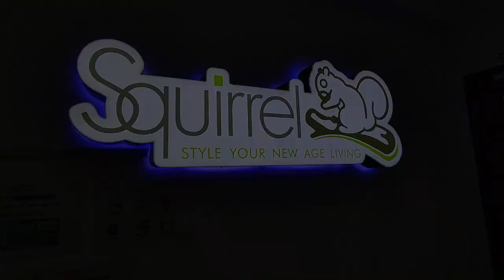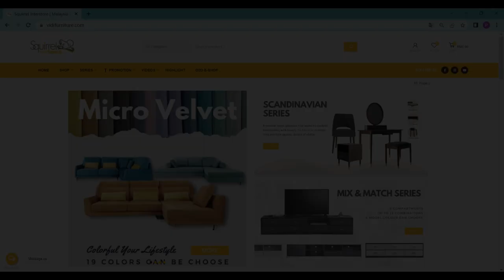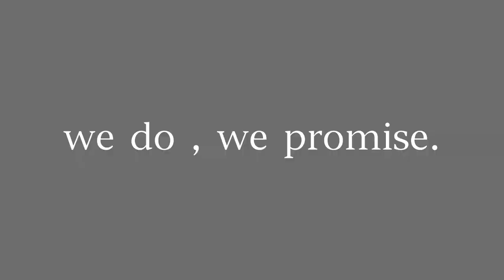The story of Little Squirrel -《Squirrel》 - Episode 10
Little squirrel has been established for 24 years since its establishment in 1998. Thank you for your support!🫶

We will continue to improve and bring you better service and benefits. We do, we promise❤️

小松鼠的故事 —《小松鼠》- 第十集

小松鼠1998年成立至今已有24年的历史，感谢大家一直的支持！🫶

我们会不断进步，带给大家更好的服务与福利。We do, we promise❤️